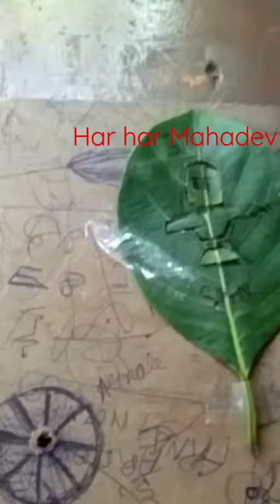Jackfruit leaf with Shiv drawing and art please_subscribe #🙏🙏👍👍